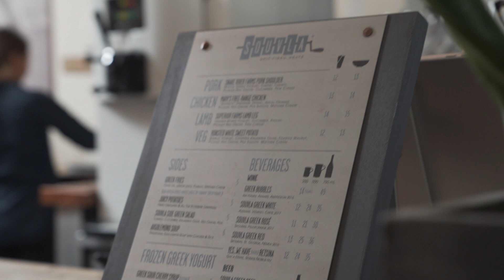Riding The (BETA BOOSTED REV) My First Thoughts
So We Took The Hour Drive Down To San Francisco Just to Ride The Pre Production Boosted Rev. Heres What I Think.